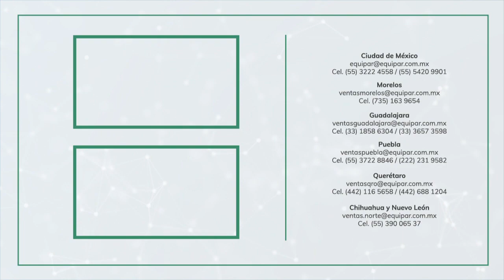Invitación - Webinar "Refractometría"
Te invitamos a nuestro Webinar - Refractometría de la maca Bellingham + Stanley este 15 de marzo a las 10:00 a.m.

o visita nuestra página en la sección de eventos